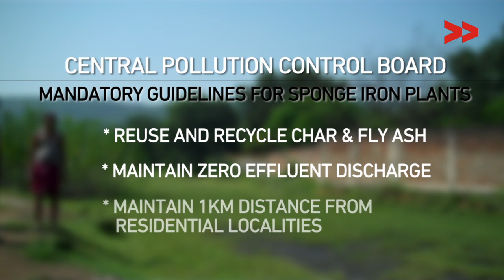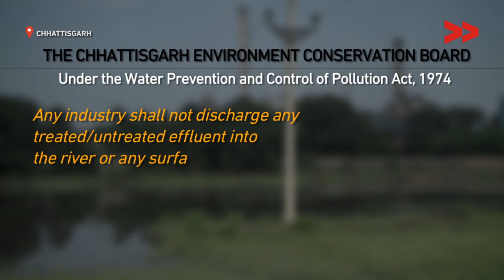A Toxic Harvest: Development gone wrong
The green fields have turned black with fly ash deposits. The community lake’s water has turned toxic. The farmers have become labourers. The steady downturn for the worse began when a steel manufacturing facility was set up on the village border. It changed the town forever.

Farms, too, have suffered. Fields irrigated by the same polluted water, have seen depleted harvests marking a sharp fall in agricultural production. “It has been ten years since I have had any decent crop. Earlier I used to yield enough for 25-30 bags of rice. Now I can yield hardly 10 bags ,” laments farmer Santosh Pradhan. A thick layer of about 1-2 feet of fly-ash, the residue of burned coal that comes from the factory, as it smelts iron ore into steel, has settled on his farmland. Many farmers like Santosh suffer the same problems. Unable to grow crops in their fields, the farmers have taken up alternative means of earning money such as running small utility shops; or migrating to find manual labour. However, Santosh is unhappy because such jobs are less profitable and more importantly, he has lost his identity as a producer of food.
Chhatisgarh is the second largest producer of sponge iron in India and accounts for 20 percent of India’s total production. Although agriculture is the chief livelihood for 80 percent of the population, Chhattisgarh is rapidly becoming an industrial hub with more and more coal- based power stations, mines, cement production and storage companies popping up. These factories are often small, have no monitoring systems, and use outdated technology. In Raigarh alone, 300 of 533 gram panchayats are likely to be affected by industrial projects.  The state’s capital, Raipur, has been listed as the seventh most polluted city in the world by World Health Organisation in 2016, an ‘achievement’ that even Delhi hasn’t managed, being ranked 11th in the same list.  .

By watering down land, tribal and environment laws, the Chhattisgarh government has sold or leased out vast areas of land to heavily polluting industries. The Comptroller and Auditor General (CAG), the top auditing body of India, even criticised the Chhattisgarh government and Chhattisgarh Environment Conservation Board (CECB) for disregarding various environmental laws and for the damage caused by various industries in the state. While many would argue that industrialisation can help raise the living condition of the population, Chhattisgarh’s figures provide a strong argument against this.
While the state has been ranked fourth among Indian states in terms of 'Ease of Doing Business' in 2016, in the same year, it stood third from last on the Human Development Index amongst all Indian states .

The residents of Pali village have submitted three written complaints to the environmental authorities in the past two years. So far this has led to nothing. “We’ve received the complaint. We will investigate into this matter in the coming 4-5 days. Make sure the complaintants are there during inspection,” the  Raigarh district’s Environment Officer had told Video Volunteers Community Correspondent Rajesh Gupta on video, in 2015. Since then, Rajesh Gupta constantly followed-up with the officer for the investigation but a year later, he still gets hollow promises in return. “I had called him last in November 2016 to ask him when he will come and do the necessary inspection. He had assured me he will come in a day or two,” Rajesh says. The days have gone by, but the officer has never come. The factory owners have taken to bullying, even threatening violent action against local residents. Rajesh suspects this behavior is due to the lack of action by the environmental officer. “Several villagers and I have seen him going into the factory premises in the company car and not coming out for ages. I suspect he is bribed by the factory owners,” Rajesh says.
In the rush to industrialise, the state is diverting land and forests, which sustain more than 80 percent of the population, to set up industries. Not once has the state stopped to take stock of the cumulative impact of so many projects on agricultural land, livelihoods and environment on the whole. Isn't it time we started looking at development holistically?
Video by Rajesh Gupta | Article by Sangeeta Rane

Take action for a more just global media by sharing their videos and joining in their call for change.